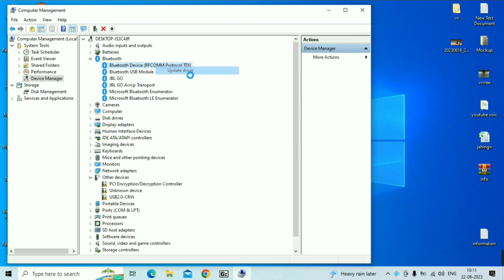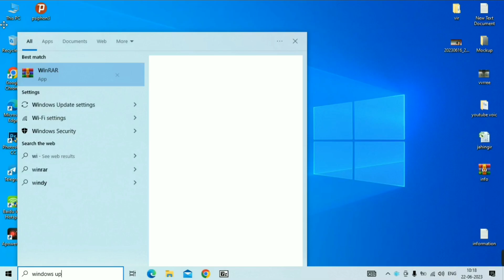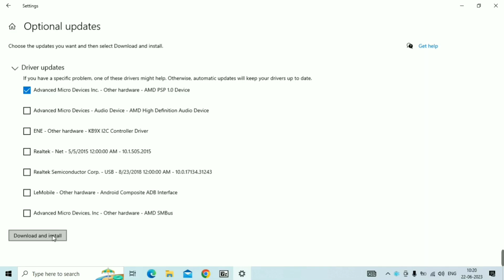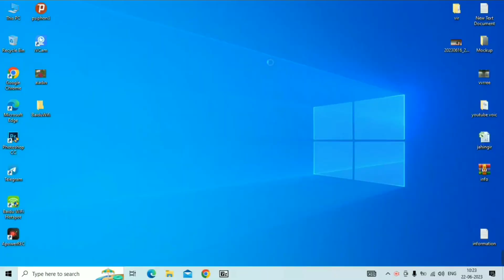Bluetooth Not Working problem fix | Bluetooth search / scan problem Solve | Bluetooth connect fix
Bluetooth all problem Solv in this video .

Related search Queried :-

 Bluetooth
Bluetooth problem
Bluetooth not woarking
Bluetooth kam nehi kar raha ha
Bluetooth kaj korche na
laptop Bluetooth problem
laptop Bluetooth add device
pc Bluetooth not working
fix Bluetooth
Bluetooth Software
fix Bluetooth Software
fix Bluetooth Software problem
how to fix bluetooth problem
how to fix bluetooth Software problem
how to fix bluetooth on off problem
Bluetooth is not working Bluetooth
How To Install Bluetooth Driver On Windows 10 ,11, 7 ,8
Bluetooth Software not working
Fix Bluetooth Not Showing In Device Manager On Windows
Bluetooth is Not Working /Connecting to Mobile/Headphone/Speaker
 How to Solve Bluetooth Issues
Bluetooth is Not Working Connecting  Mobile
Bluetooth is Not Working Connecting  Headphone
Bluetooth is Not Working Connecting  Speaker
how to connect Bluetooth Driver
how to connect Bluetooth Speake
how to connect Bluetooth Headphone
how to connect Bluetooth in my laptop
Fix Bluetooth Not Showing In Device Manager Icon Missing in Windows 11/10/8/7
How To Fix Bluetooth Problem On Windows 7/8/10 | Bluetooth Icon Missing
Bluetooth Adapter for PC 2023
| How To Connect Bluetooth Device in Windows 10 |